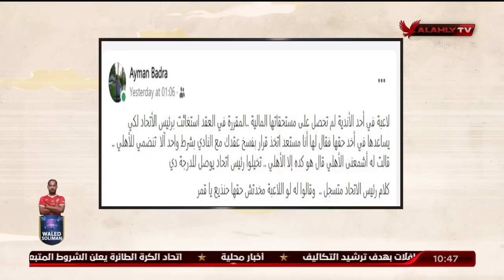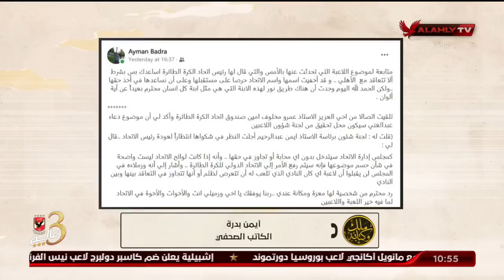الكاتب الصحفي "أيمن بدرة" يكشف كواليس أزمة لاعبة الكرة الطائرة مع رئيس الاتحاد | ملك وكتابة